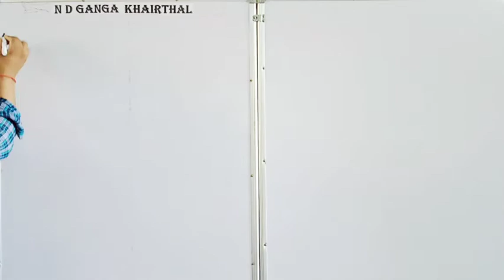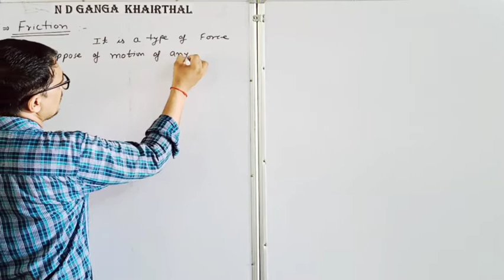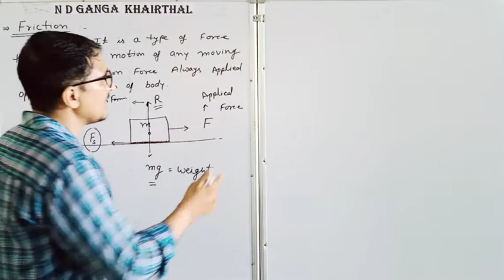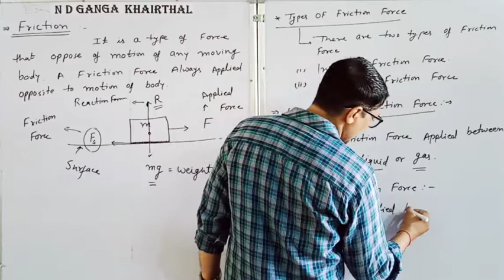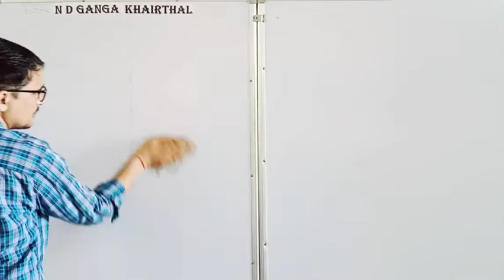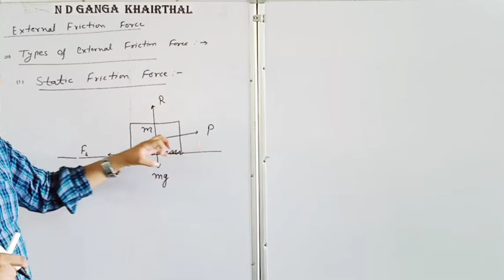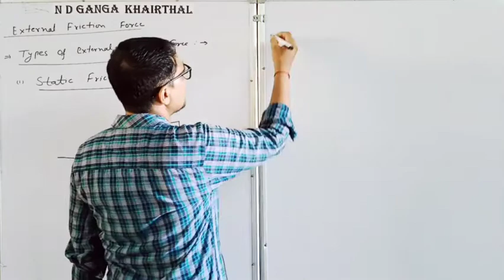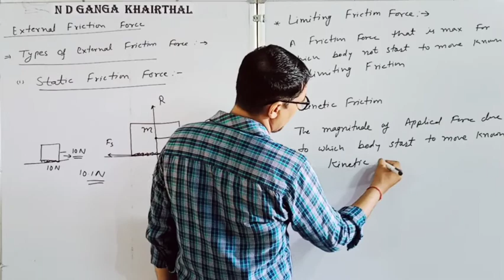September 15, 2020 # Class11 Physics EM # CBSE/RBSE # Chapter 5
Class11 Physics EM # CBSE/RBSE